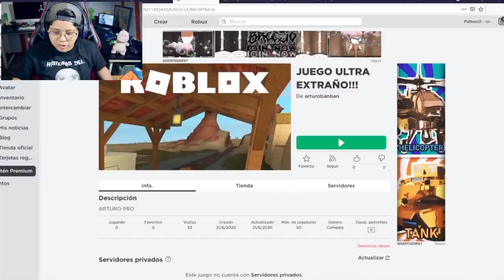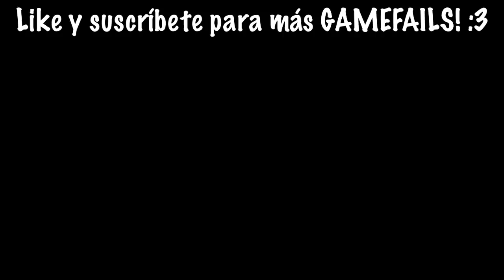LOS JUEGOS DE ROBLOX MÁS EXTRAÑOS del MUNDO 😱😂 | Pathofail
Bienvenidos a un nuevo GAMEFAIL donde jugamos los juegos de ROBLOX MAS EXTRAÑOS DEL MUNDO